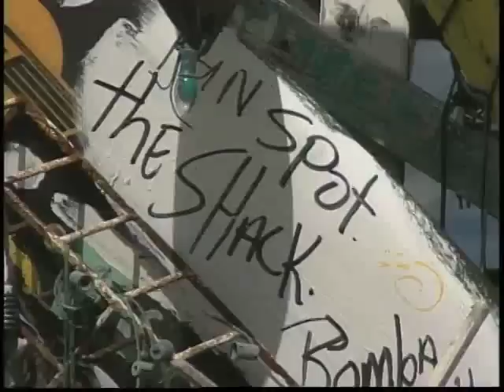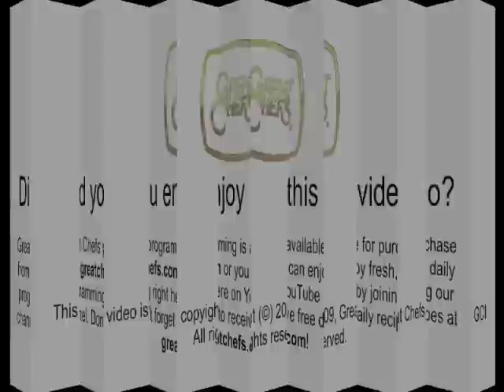Chocolate-layered Lime Parfait with Raspberry Coulis from Chef Josef Teuschler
Towering icy parfaits are made of lime custard and
whipped cream discs alternating with thin discs of pure
chocolate. The tart raspberry coulis is the perfect
counterpoint. If the stacked preparation seems daunting,
try just the parfait, frozen in scoops and served with a
lacing of chocolate and raspberry sauces. Stack them
half as high, and serve twice as many!